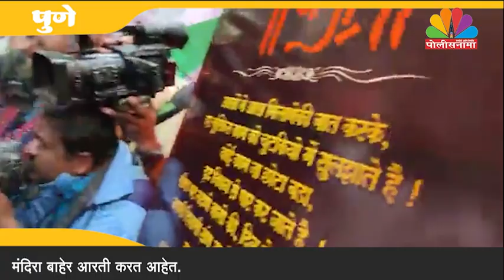PM नरेंद्र मोदी यांचे मंदिर अन् राष्ट्रवादीचं आंदोलन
औंध भागातील भाजपचे कार्यकर्ते मयूर मुंडे यांनी पंतप्रधान नरेंद्र मोदी यांचे मंदिर उभारले होते. पण त्या मंदिरातील पंतप्रधान नरेंद्र मोदी यांचा पुतळा काढण्यात आला आहे. तर त्या मंदिर समोर राष्ट्रवादी काँग्रेस पक्षाचे कार्यकर्ते पेट्रोल डिझेलचे दरवाढ कमी व्हावी या मागणीसाठी साकडं घालण्यासाठी आले होते. पण त्या अगोदर मूर्ती गायब झाली आहे. त्यावर राष्ट्रवादी काँग्रेस पक्षाचे शहर अध्यक्ष नगरसेवक प्रशांत जगताप हे भूमिका मांडत आहे.